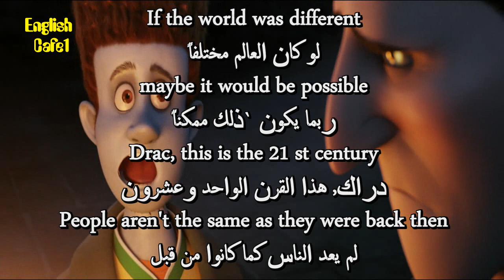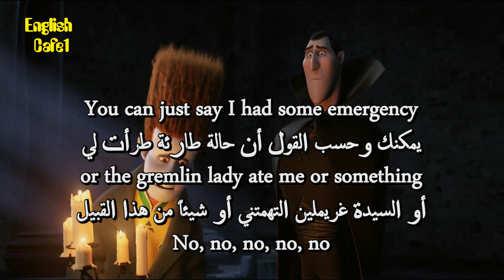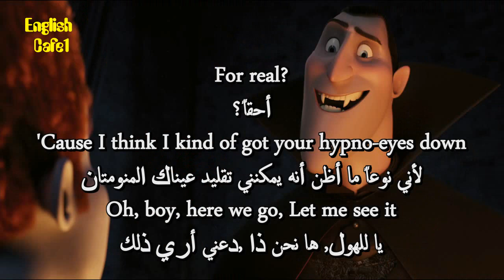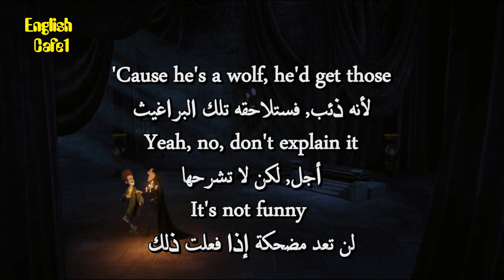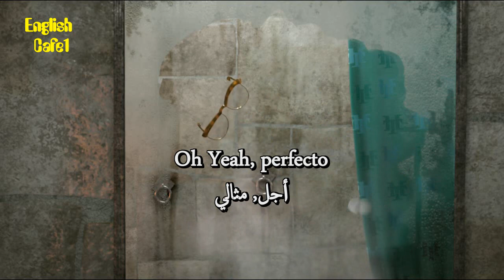Learn English Through Movies Hotel Transylvania 28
A human named Johnny (Andy Samberg), who accidentally stumbles upon the hotel and instantly falls in love with Dracula's teenage daughter, Mavis (Selena Gomez), and eventually dates her, despite Dracula (Adam Sandler) attempting to keep Johnny away from his daughter.

apprendre l'anglais
英語を習う
aprender inglês
научи английски
apren anglès
nauči engleski
učit se anglicky
Lær engelsk
Engels leren
Õpi inglise keelt
opi englantia
ისწავლე ინგლისური
lerne Englisch
μαθαίνω Αγγλικά
ללמוד אנגלית
Lærðu ensku
foghlaim Béarla
impara l'inglese
영어를 배우다
discere Anglicus
mācīties angļu valodu
išmokti angliškai
Englesch léieren
учи англиски
Lær engelsk
учити енглески
aprende inglés
lär dig engelska
ingilizce öğren
вчити англійську
dysgu saesneg

UCpbZSI7d41W4xEVtZHHzOSg